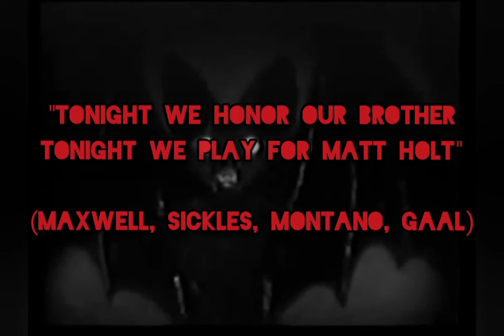Nothingface Army - Matt Holt Tribute Show